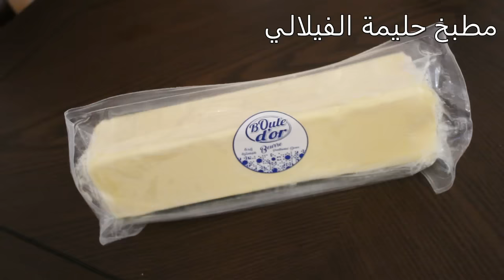وداعا للتخمير وللدلك!! شوصون رمضان سبيسيال حضريهم مرة واحدة لذة وخفة ياسلام ماغديش تستغناي عليهم...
مطبخ حليمه الفيلالي يقدم لكم مملحات الشوصون بعجينه رائعه جدا تذوب في الفم بطريقه بدون دلك او تخمير فعلا تستحق التجربة
المكونات ⁦👇🏻⁩⁦👇🏻⁩⁦👇🏻⁩⁦👇🏻⁩⁦👇🏻⁩⁦👇🏻⁩⁦👇🏻⁩⁦👇🏻⁩⁦👇🏻⁩⁦👇🏻⁩⁦👇🏻⁩⁦👇🏻⁩⁦👇🏻⁩⁦👇🏻⁩⁦
4كؤوس دقيق تقريبا 500 غ
القليل من الفلفل الاسود القليل من الفلفل احمر
ملح
رشة خميرة الحلويات تقربا ربع كيس
ملعقة صغيرة سكر
ملح
2 قطع جبن مثلث
كأس غير مملوء زبدة مذابة ممكن استعمال ماركرين
2ملاعق زيت
ملعقة خل
حليب بارد
الحشو
بصل+ فلفل الوان او لون واحد +
فلفل اسود ملح +زعتر +2معالق صلصة طماطم +طون
جبن
زيتون مقطع رقيق